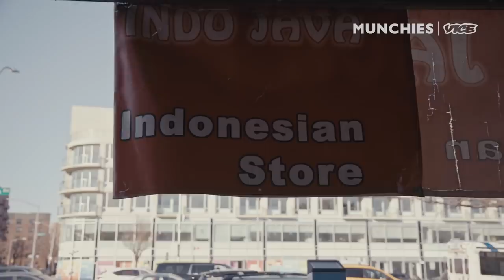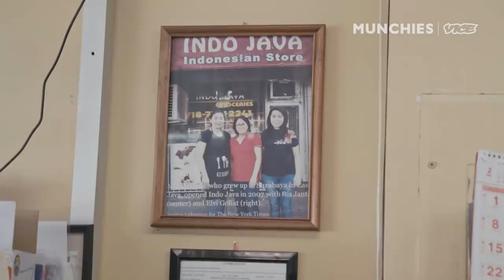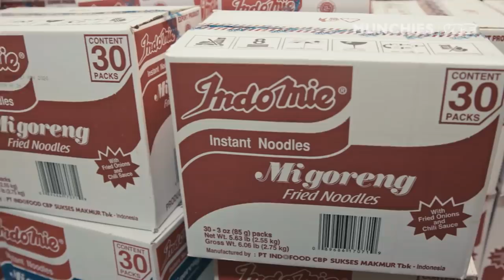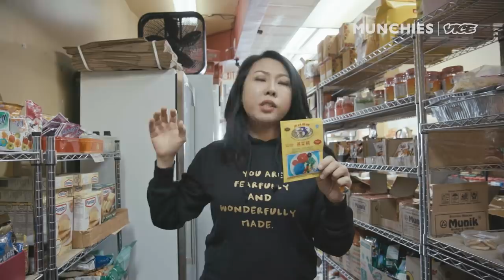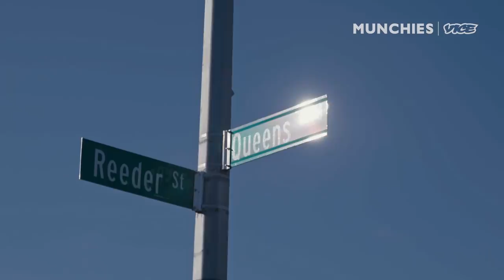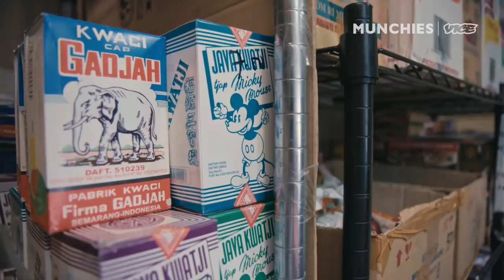The NYC Convenience Store With A Secret Restaurant | Word of Mouth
Indo Java, an Indonesian market in the Elmhurst neighborhood of Queens, seems like an unassuming shop to passersby. But the smells coming from the tiny makeshift kitchen lure people inside to taste the flavors of Indonesian cuisine. Elvi and Viviane, both immigrants from Indonesia, run the convenience store-turned-restaurant. Elvi manages the market and Viviane does the cooking for Warung Kamis, a pop up at Indo Java that happens every Thursday. Their tiny storefront becomes a community hangout because of Viviane's cooking, like her beef curry, stir-fried squid, sauteed chayote, and fragrant anchovy rice. Viviane often uses imported Indonesian ingredients from the shop for her cooking. Indo Java has become a destination for other Indonesian immigrants and any food lover in NYC to gather, feast, and feel like home.